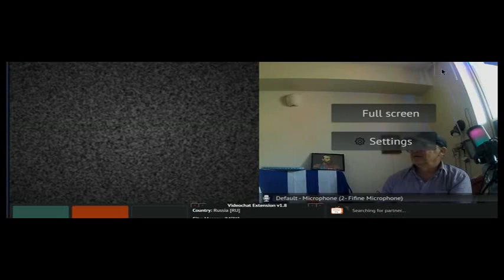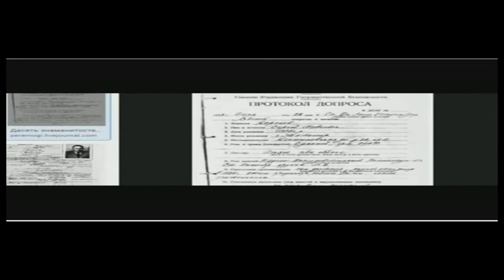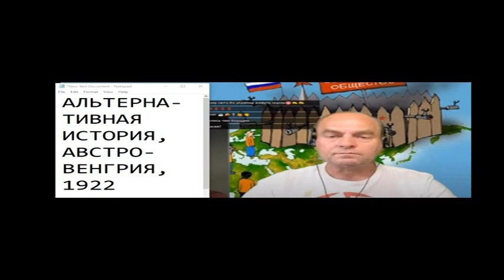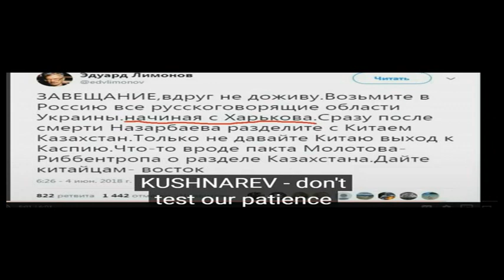ПЕРСПЕКТИВЫ ФРАГМЕНТАЦИИ УКРАИНЫ 88